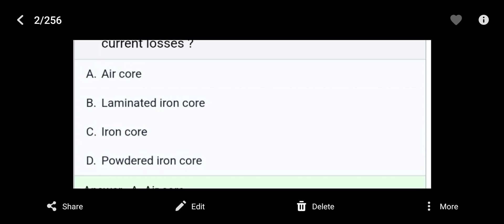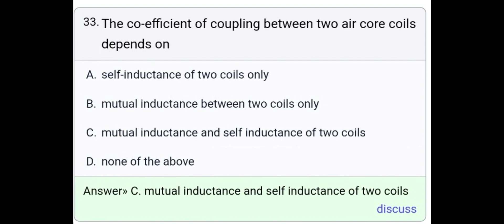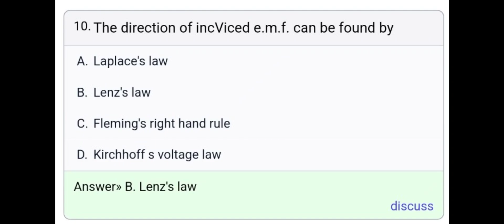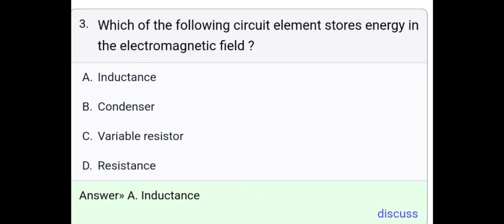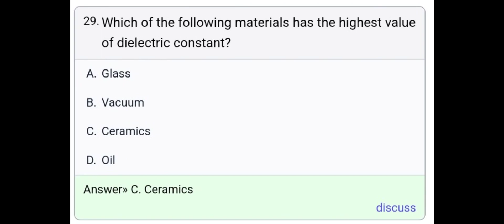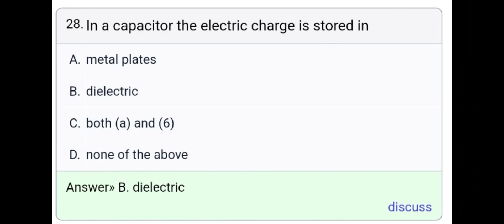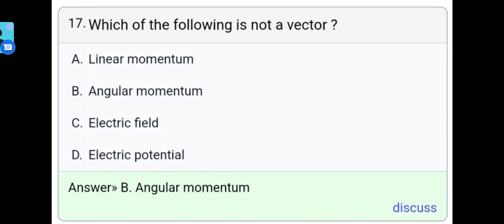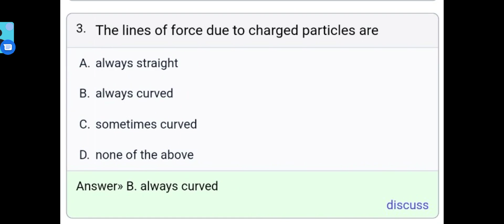Electromagnetic Theory MCQ